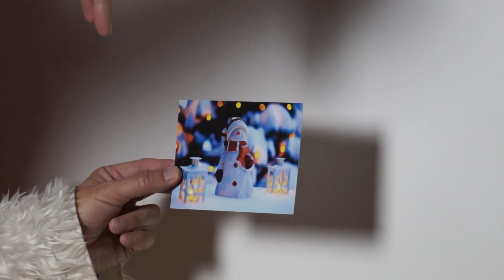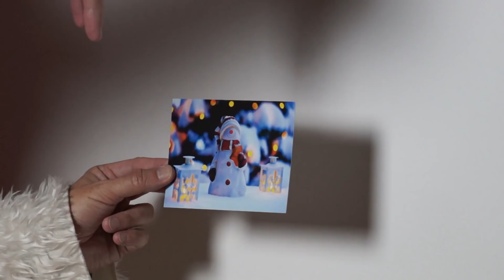Physik im Advent - PiA 2017 - Lösung 23